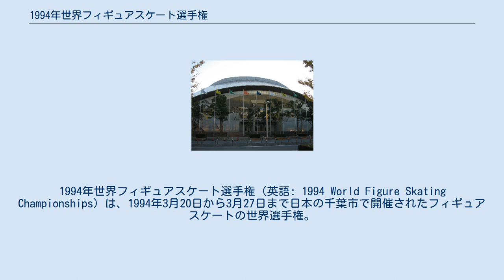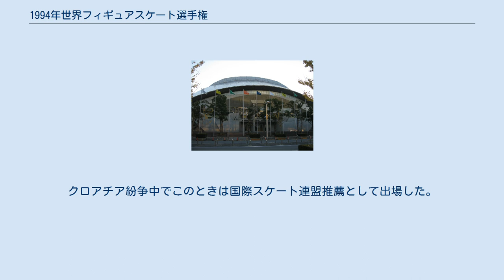1994年世界フィギュアスケート選手権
1994年世界フィギュアスケート選手権（英語: 1994 World Figure Skating Championships）は、1994年3月20日から3月27日まで日本の千葉市で開催されたフィギュアスケートの世界選手権。
 男女シングルでは2組に分かれ予選が行われ、予選の各組上位12人がテクニカルプログラム及びフリースケーティングへ進んだ。
ペアではテクニカルプログラム後、上位24組のみがフリースケーティングへ、アイスダンスでは、オリジナルダンス後の上位24組及び開催国日本の選手がフリーダンスへ進んだ。
 リレハンメルオリンピック直後ということもあり、リレハンメル五輪のメダリストの約半数が欠場した。
アイスダンスの今大会及びリレハンメル五輪の金メダリスト組は演技中に転倒し優勝を逃している。
また唯一リレハンメルのメダリストが揃った男子シングルでは、2位に入ったフィリップ・キャンデロロ（フランス）が、「今シーズンは試合が多すぎて疲れている」と述べていた。
 女子シングルでは、リレハンメル五輪で5位入賞と惜しくもメダルを逃した、日本代表の佐藤有香がチャンピオンに輝き、伊藤みどりに次ぐ日本人二人目の世界選手権の金メダリストとなる。
なお、テクニカルプログラム及びフリースケーティングともに、優勝の佐藤とは僅差で2位だったスルヤ・ボナリー（フランス）が、フリー演技後の表彰式では表彰台になかなか登らず、銀メダル授与後もその銀メダルを首に掛けず悔し涙を浮かべるなど、採点と審判団に対する抗議を表した。
後日、このことについてフランス氷上競技連盟は、国際スケート連盟及び運営にあたった日本スケート連盟に対して陳謝した。
 ^ 以前はユーゴスラビア、後にクロアチア代表。
クロアチア紛争中でこのときは国際スケート連盟推薦として出場した。